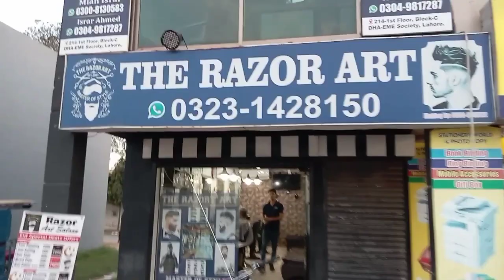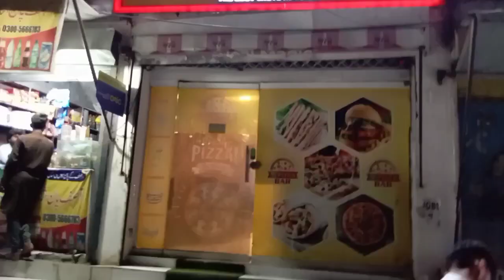The Razor Art-mini vlog-EME _Arslanjavedshaw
Hello guys this is the best salon in DHA EME you can visit and get special discounts